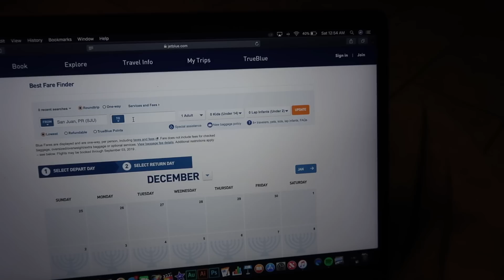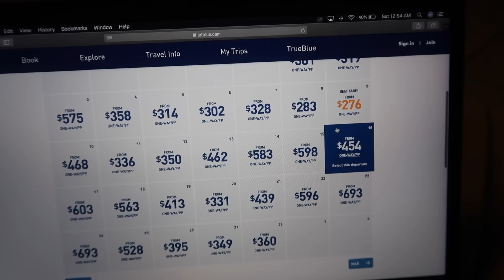S2 VLOG_012 COMO CONSEGUIR PASAJES BARATOS